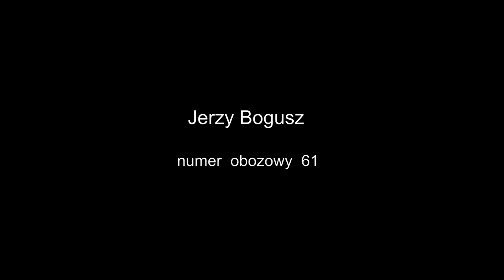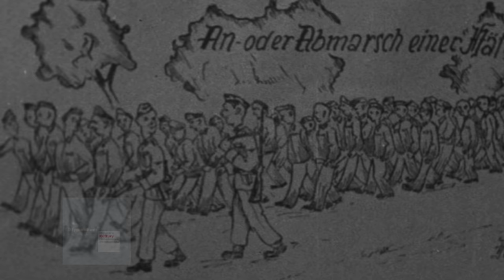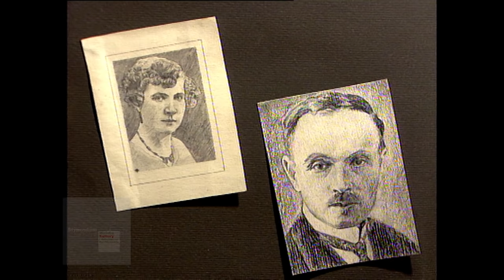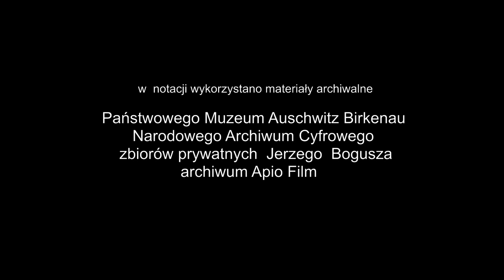Pierwsi polscy więźniowie KL Auschwitz Jerzy Bogusz (1921-2016) nr obozowy 61 notacja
The first Polish prisoners of KL Auschwitz: Jerzy Bogusz, (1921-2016),  prisoner number 61

The recording presents the memories of Jerzy Bogusz (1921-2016). He was one of the first prisoners of KL Auschwitz and was sent there along with a group of the first 728 people. He was given prisoner number 61. Released from Auschwitz in April 1942. From 1944 he was a member of the partisan unit of the Home Army.

Jest to kolejna relacja Jerzego Bogusza, który był jednym z pierwszych więźniów KL Auschwitz gdzie został przywieziony 14 czerwca 1940 roku. Nosił numer 61.
  Relacje, które tu przedstawiamy zostały sfilmowane 20 lat temu. Jak powszechnie wiadomo,
nie żyje już żaden z więźniów, którzy zostali wywiezieni pierwszym transportem do niemieckiego
KL Auschwitz 14 czerwca 1940. W przypadku kilku bohaterów, z którymi straciliśmy kontakt, pomimo starań nie udało się nam ustalić dat ich śmierci.
      Z przykrością zauważyliśmy, że pod filmowym zapisem tych dramatycznych wspomnień, czasami
pojawiają się złośliwe lub ironiczne komentarze. Ich autorzy dają upust swoim narodowościowym
lub politycznym uprzedzeniom. Zwróćmy uwagę na język i formę wypowiedzi byłych więźniów niemieckich obozów koncentracyjnych. Opowiadając o najtrudniejszych latach ich życia nie formułują ocen, nie oskarżają. Po prostu dzielą się z nami własnym doświadczeniem, które – na szczęście – dalece wykracza poza to, co kiedykolwiek było naszym udziałem.

Dorota Latour
Piotr Augustynek